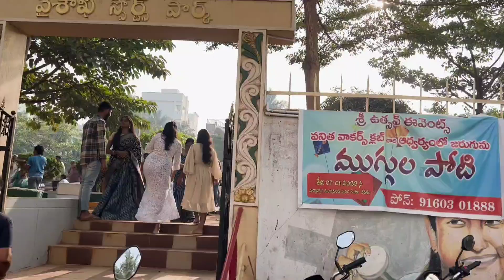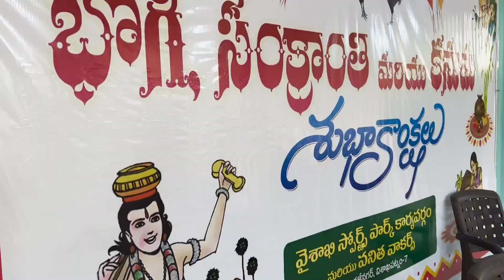మా ఇంట సంక్రాంతి సంబరాలు😍🤗/India lo pelli తర్వాత మా మొదటి పండుగ ❤️